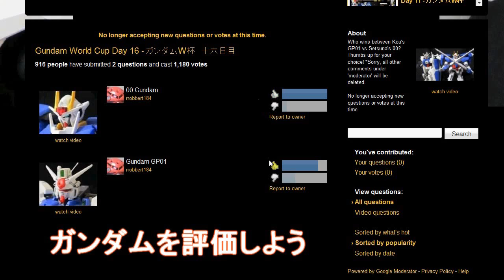Gundam World Cup Day 19 - ガンダムW杯十九日目 Exia vs Ground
| Today, the Ground Gundam takes on Exia, in a second round battle.  Only one survives, and you can choose by voting for your Gundam on my front page.  As always comments about this match, the MSs, models, etc are always welcome!
Result: Exia defeated Ground 519-227